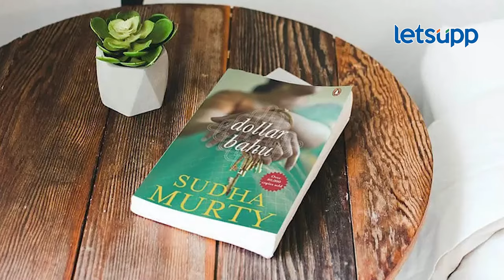Sudha Murthy | सुधा मूर्तींच्या या खास गोष्टी तुम्हाला माहित आहेत का? | LetsUpp Marathi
उद्योग, लेखन ते सामाज कार्य यासह सुधा मूर्ती यांच्याबद्दलच्या काही खास गोष्टी जाणून घेण्यासाठी व्हिडीओ संपूर्ण पाहा...